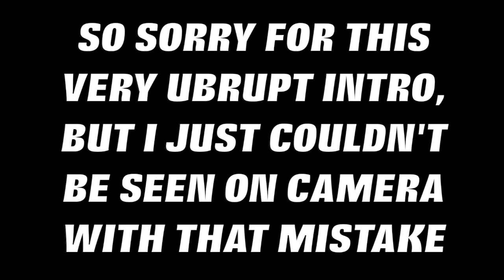TOP 10 WORST MOVIES OF 2018 (OTHER DISHONORABLE MENTIONS AND DISAPPOINTMENTS)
I'm a little late on this, but here's my list of what I thought were the ten worst movies of 2018. My list for the best movies of 2018 will be arriving soon.